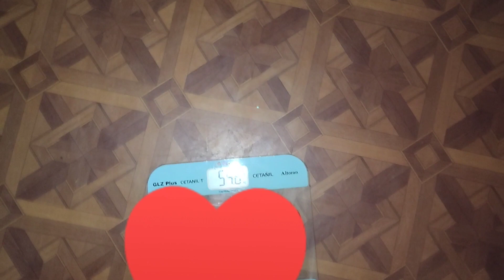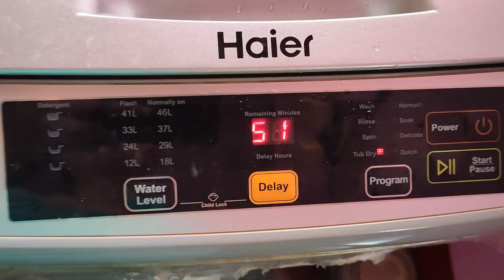সহজ সরল ভাবলেই দুঃখ মিলবে/আমাদের ভালো একটা শিক্ষা হয়েছে যা আল্লাহ আমাদের জন্য করেন ভালোরজন্যই করেন